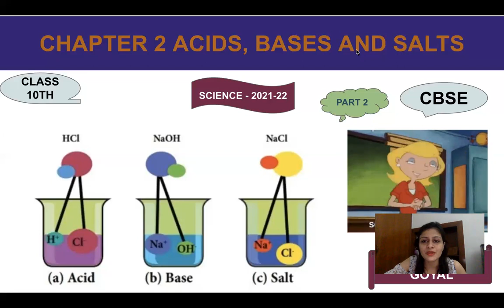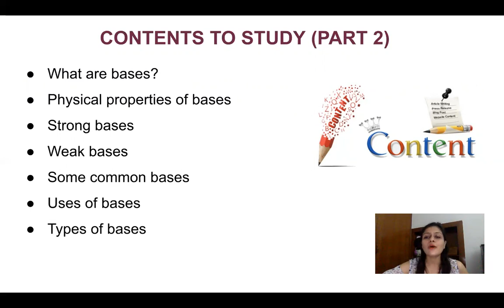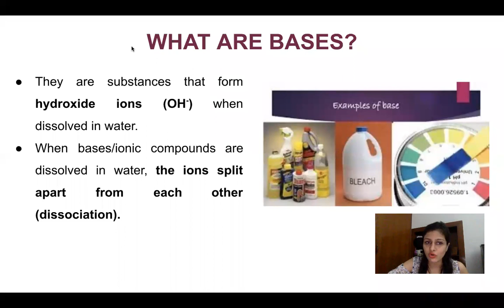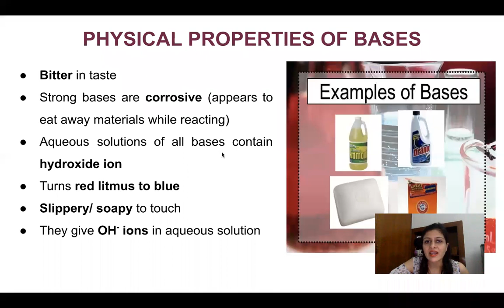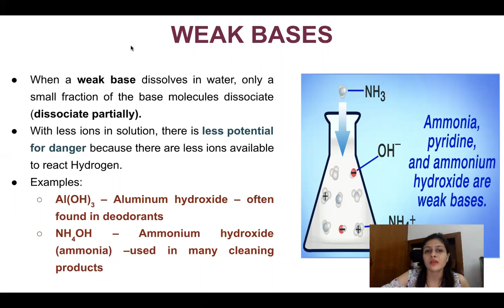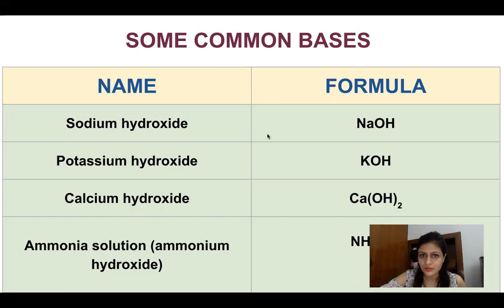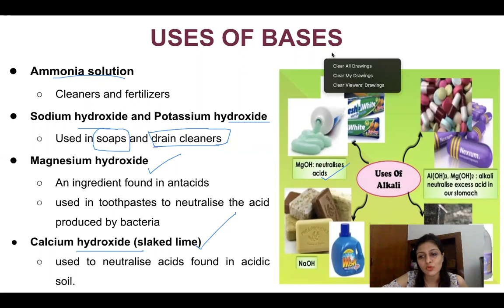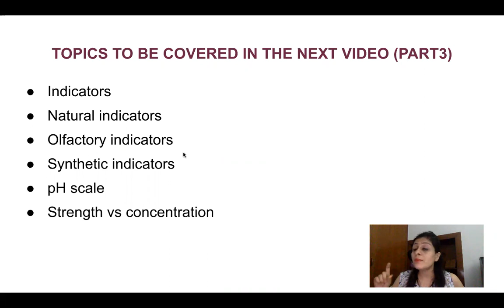CHAPTER 2 ACIDS, BASES AND SALTS (part 2)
Hello everyone,